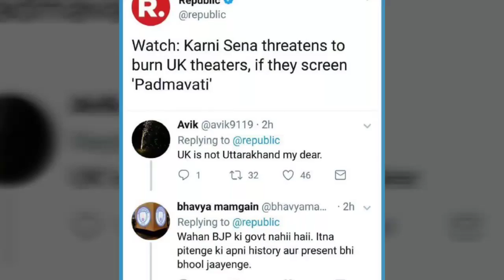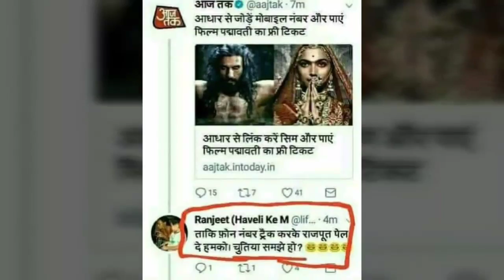Gujrat CM Vijay Rupani admits situation is bad for BJP